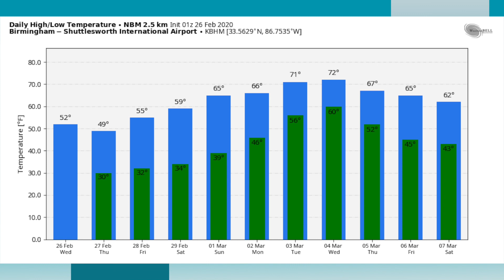February 27, 2020 Weather Xtreme Video - Morning Edition